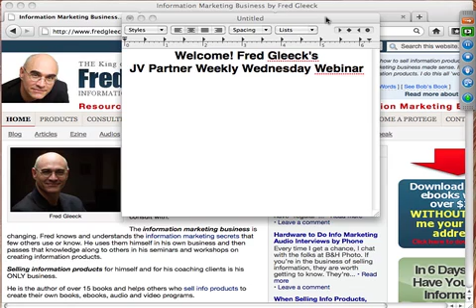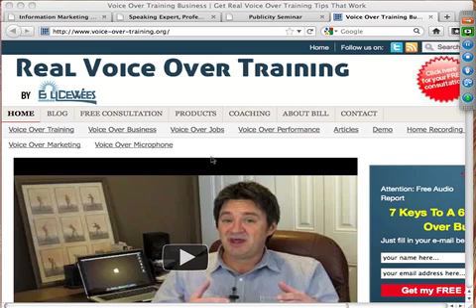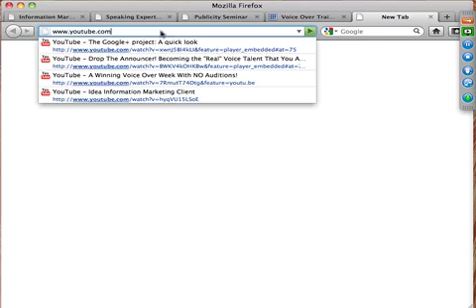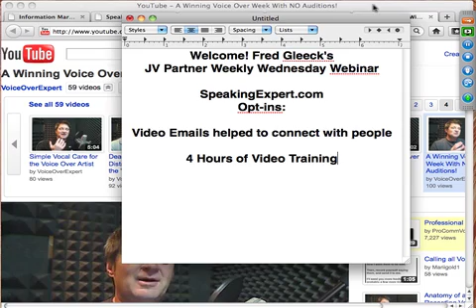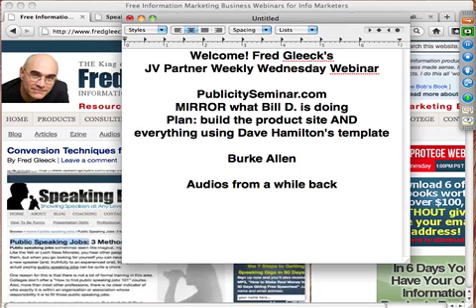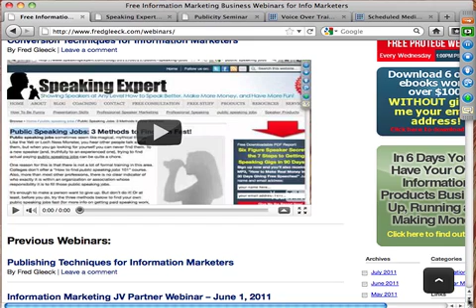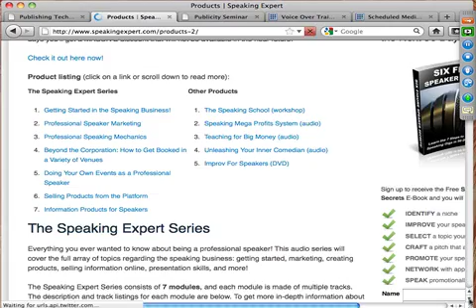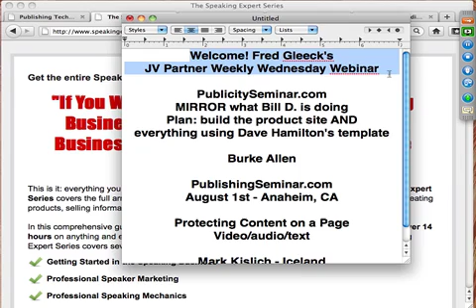Using Video Emails Effectively